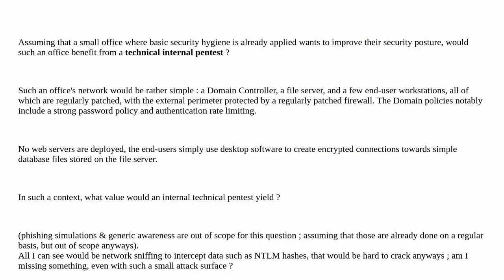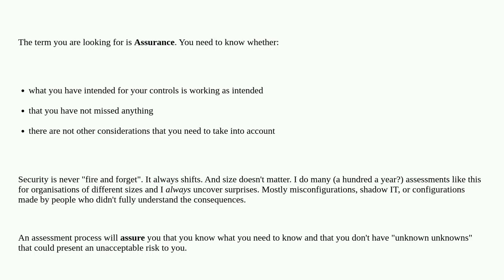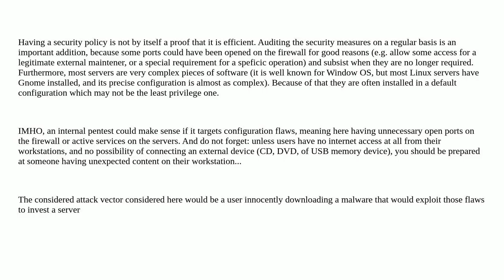What added value would an internal technical pentest have for a small barebones office with basic...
What added value would an internal technical pentest have for a small barebones office with basic protections?

A special thanks goes out to the community

  penetration-test